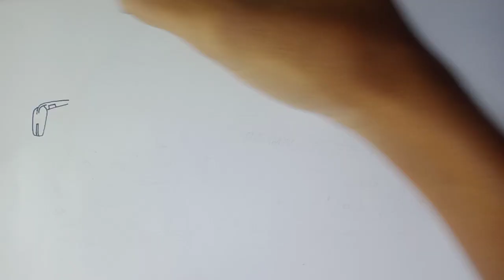menggambar bus pariwisata sjm trans